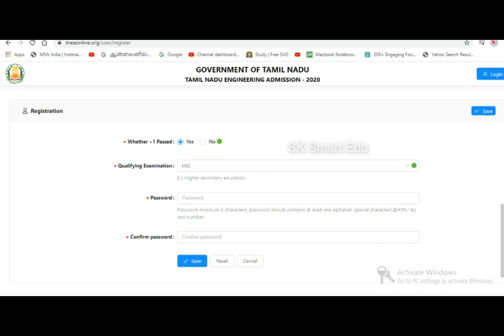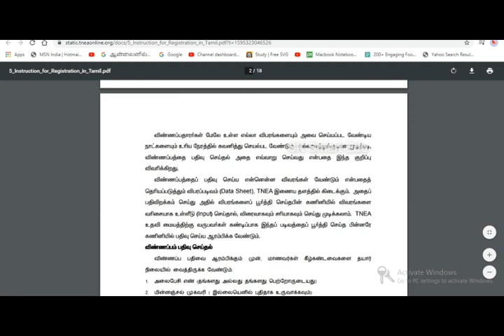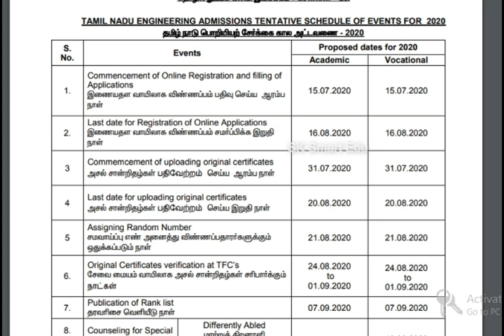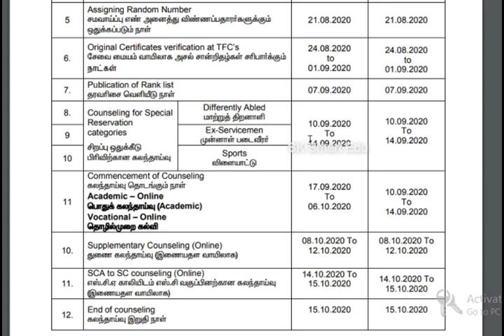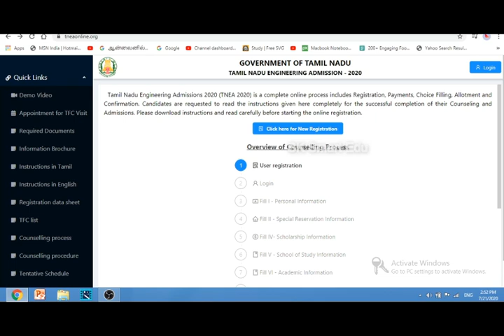TNEA Admission process 2020 | Student's doubt about TNEA | How to apply Engineering online in Tamil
Counselling date
Certificate Uploading